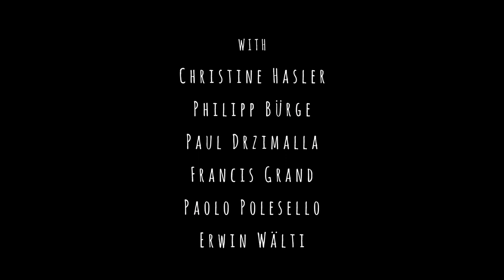Cortos que van para largo - FLATMAN Trailer